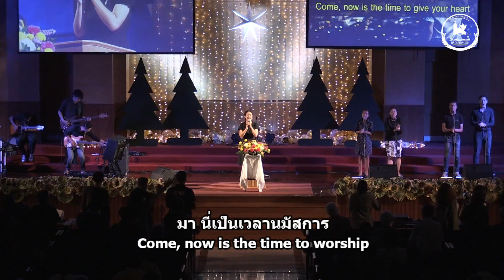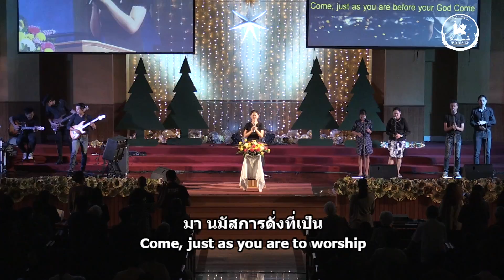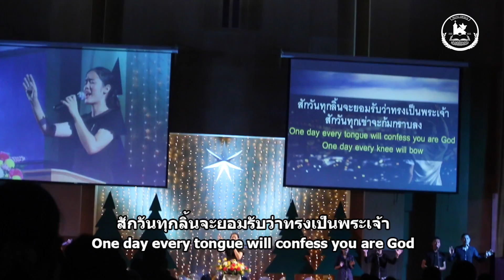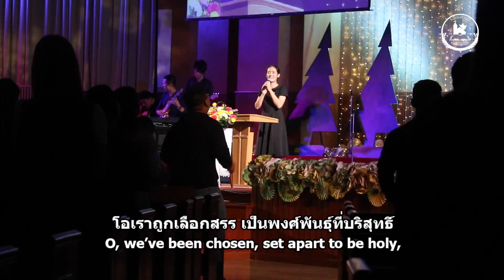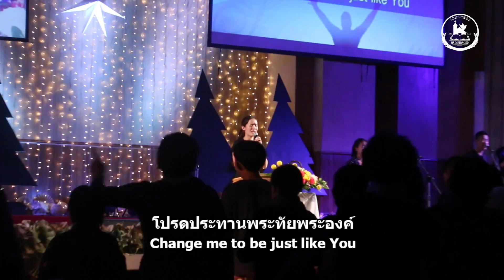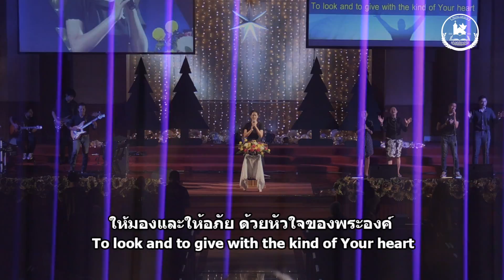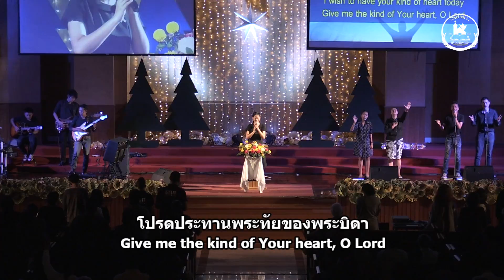เพลงสั้นนมัสการ 8 Jan 2017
การนมัสการช่วงเพลงสั้น อาทิตย์ที่ 8 มกราคม 2017
ผู้นำนมัสการ : คุณชิรยา นิพัทธมานนท์

-เมื่อนมัสการพระเจ้าด้วยสิ้นสุดใจ
-มา นี่เป็นเวลานมัสการ (Come, now is the time to worship)
-เราถูกเลือกสรร (We've been chosen)
-ในที่ลึกลับ(In the Secret)
-ขอหัวใจที่เหมือนพระทัยพระองค์ (I want to have a heart like yours today)